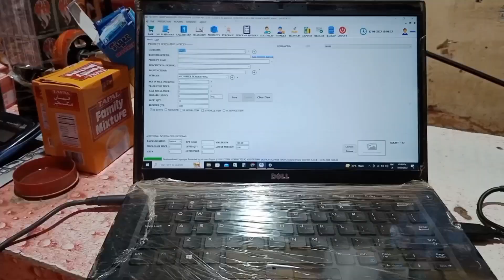pos software for retail and wholesale kryana shop k ly apne kam bany main start Kiya hai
grocery store pos syst apni jindagi mein sukoon ke liye is Tarah ke star play aur apna karo bar badhaen